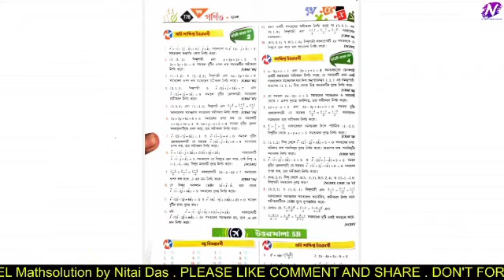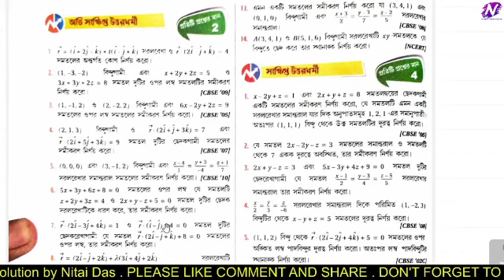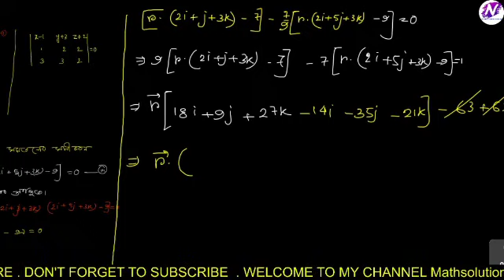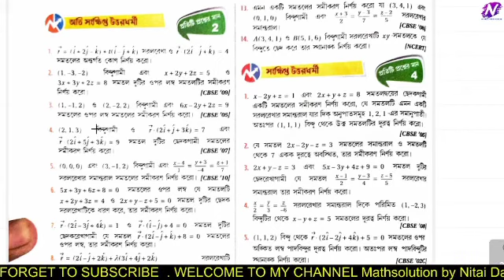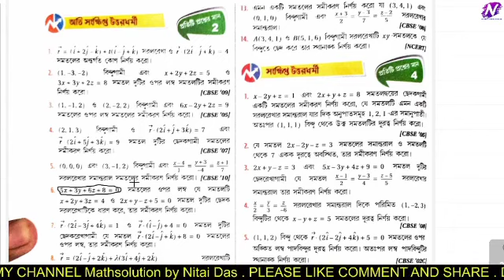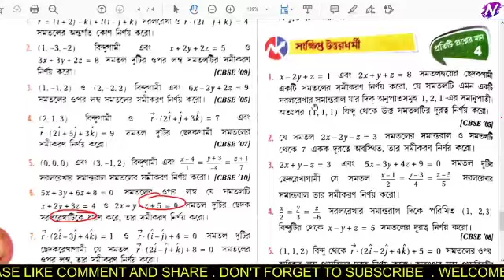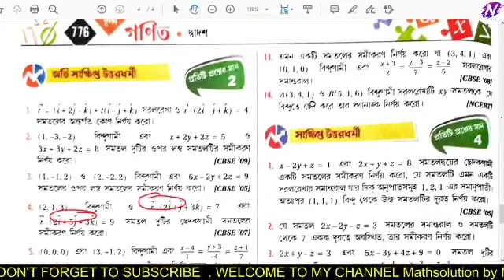CLASS 12 || PLANE in 3D {chapter -5B} || সমতল || SN DEY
sn dey mathematics class 12 plane